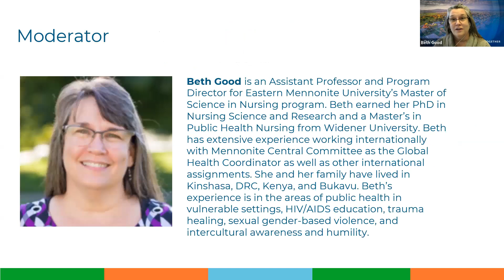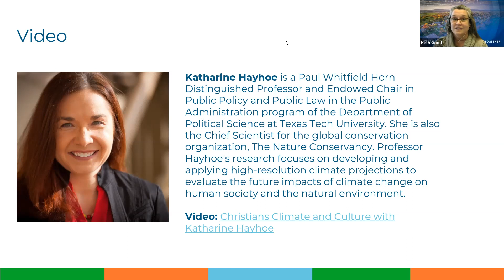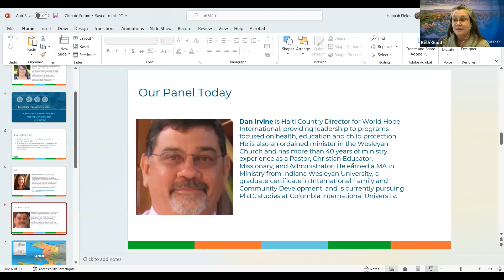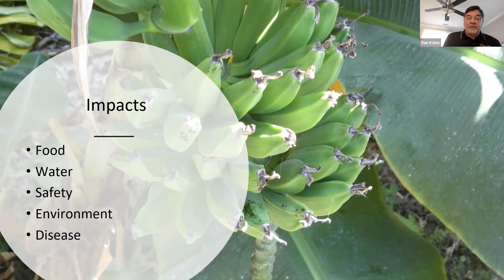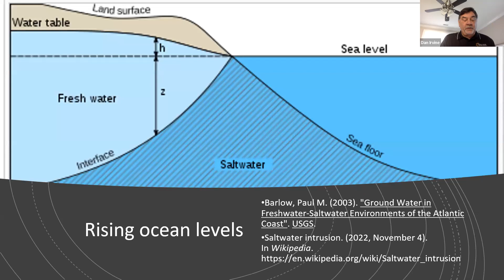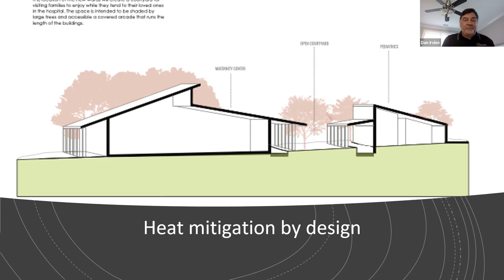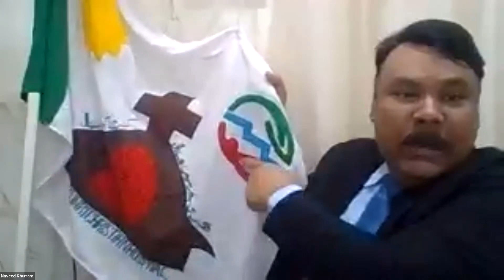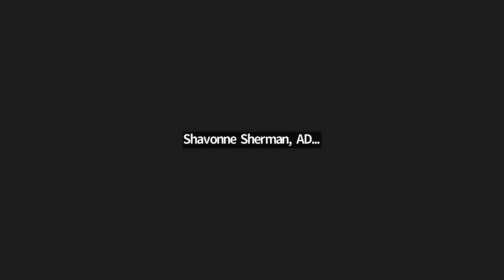Faith-based Organizations Adapting to a Warming World: Community Approaches to a Global Crisis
As the climate crisis continues to impact the health of communities worldwide, faith-based organizations are implementing creative adaptation measures.

This public forum held December 13, 2022 focused on community based approaches to climate adaptation. It was hosted by CCIH’s Community Based Prevention and Care Working Group. It included speakers from FBOs operating in Pakistan and Haiti, countries that are highly vulnerable to extreme weather events, and a brief video featuring climate expert, Katharine Hayhoe.

Speakers:

-Naveed Khurram, Administrator, Kunri Christian Hospital
-Dan Irvine, Haiti Country Director, World Hope International

It was moderated by Beth Good, Assistant Professor and Program Director for Eastern Mennonite University’s Master of Science in Nursing program.